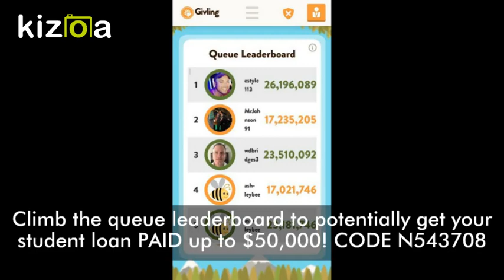Givling.com - Play Free Trivia to help paydown debt!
Free crowdfund TRIVA GAME APP that helps payoff of student loan and mortgage debt.

The Givling trivia game pays out large cash awards to the highest scoring trivia team, while simultaneously raising money to crowdfund student loan and mortgage debt.